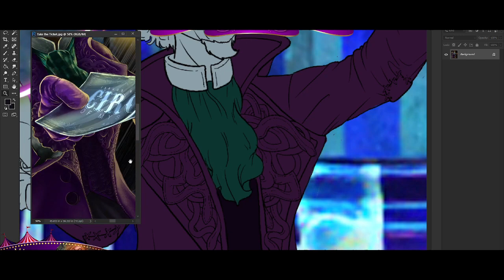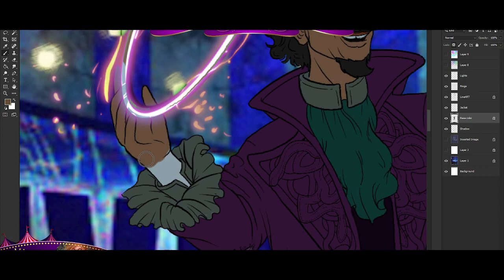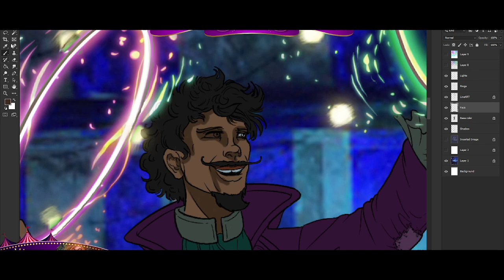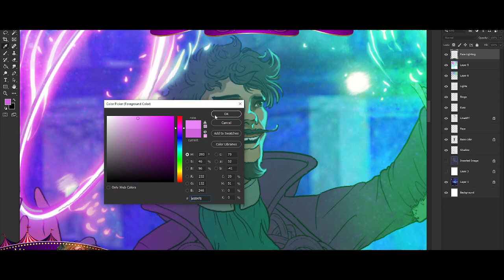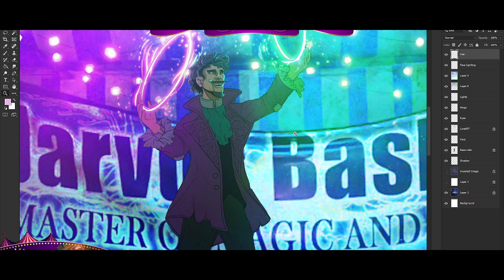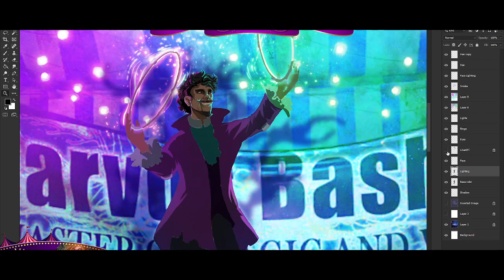Bashton's Magic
Illustration for the second book in the Mierna Mysteries series.